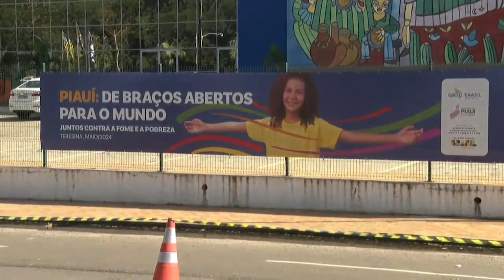Movimentos sociais participam do G20 por políticas públicas inclusivas e contra a pobreza 21 05 2024